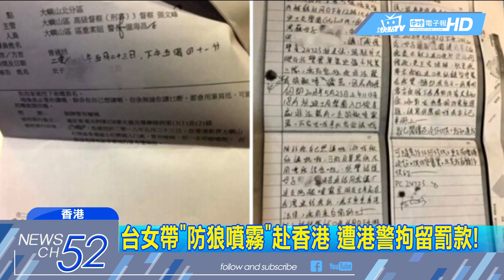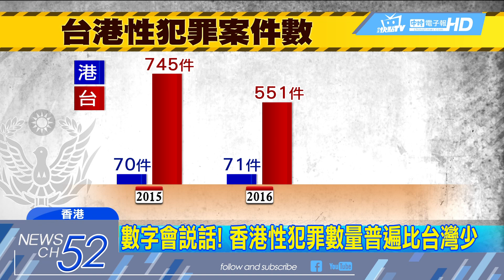20180527中天新聞 台女帶「防狼噴霧」赴香港 遭港警拘留罰款！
又有台灣女生帶防狼噴霧到香港迪士尼被逮。防狼噴霧在香港屬違禁品。其實香港的性犯罪的確比台灣少，一般人都認為不需要用到防狼噴霧，但有些香港女生會自備香水或髮膠，若遇上危險，就朝歹徒臉上噴，用來爭取逃脫時機。